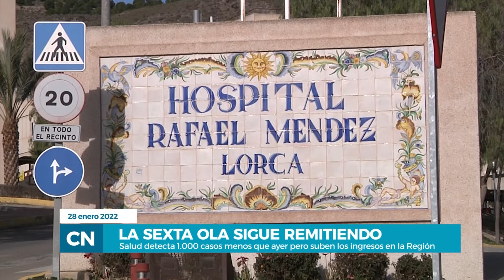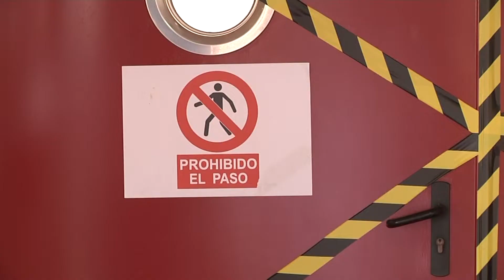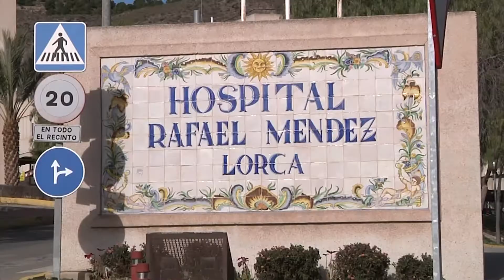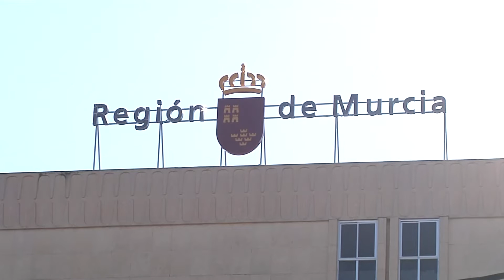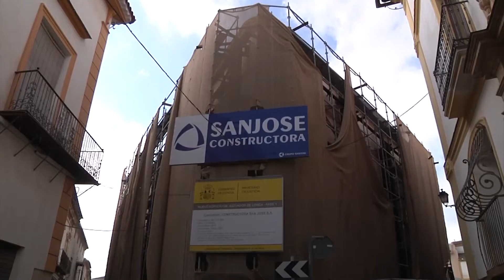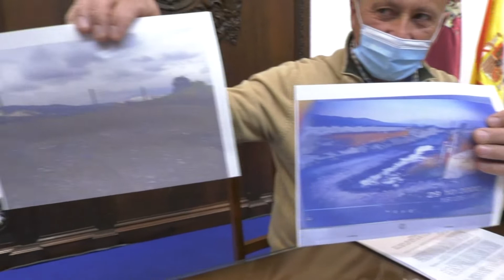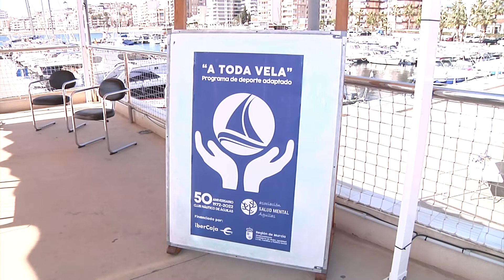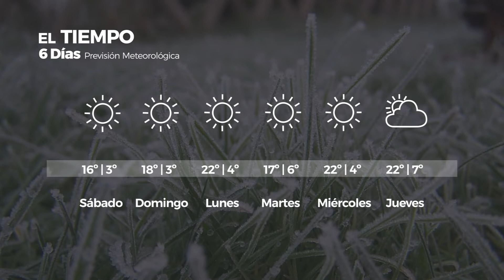COMARCAL NOTICIAS VIERNES 28 ENERO 2022